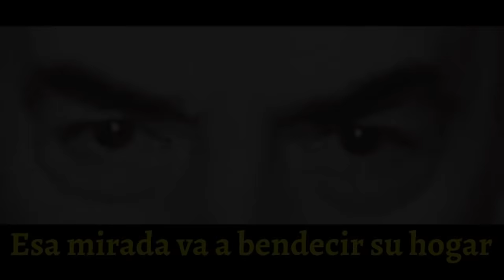¿Qué hace un SANTO en medio de una PANDEMIA? (II)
¿Qué hizo? ¿Cómo fue su actitud ante todo esto? ¿En qué puso su esperanza? Su mirada se volvió hacía Nuestra Señora para contemplar los misterios de sus dolores al pie de la Cruz, el Padre Pío vio en esto, como en todo, la intervención de Dios y los bienes que Él sacaría.